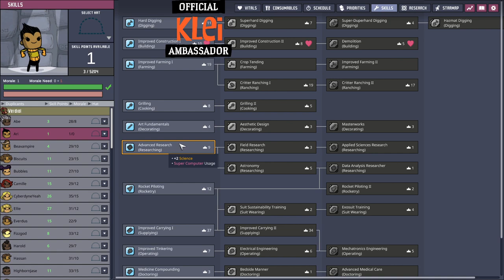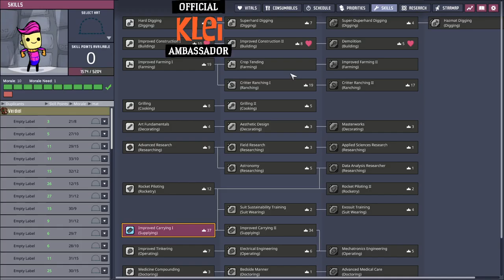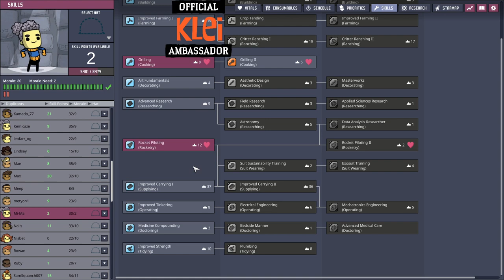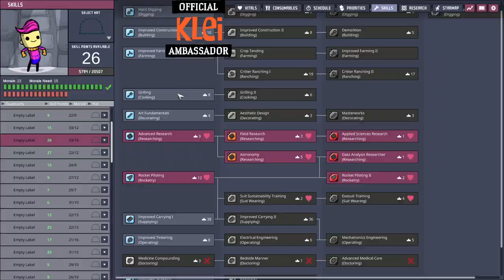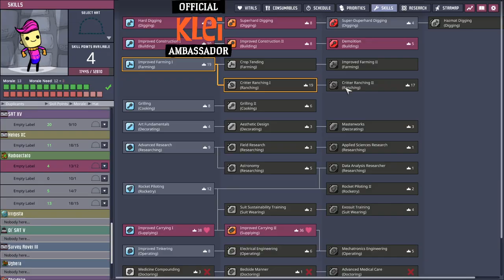Oxygen Not Included - Most Dupes Record Attempt - Part 59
This is the fifty-ninth video in a series where I attempt to make a record for the most number of dupes in a colony, taken from my live twitch stream.